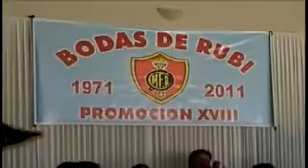CMFB 2011 XVIII PROMOCION BODAS DE RUBI INOLVIDABLES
CEREMONIA EN EL ALMUERZO DE REENCUENTRO ,ENTREGA DE PRESENTES A ALGUNOS PROMOCIONES QUE COLABORARON HACIENDO POSIBLE EXITOSA LA CELEBRACION DE ESTE ACONTECIMIENTO INOLVIDABLE PARA TODA LA PROMOCION UN AGRADECIMIENTO ESPECIAL A TODOS NUESTROS PROMOCIONES POR SU VALIOSO APORTE.